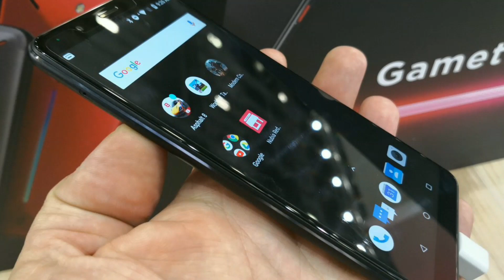Nubia Red Magic 2 is coming: will have Snapdragon 845 and shoulder buttons